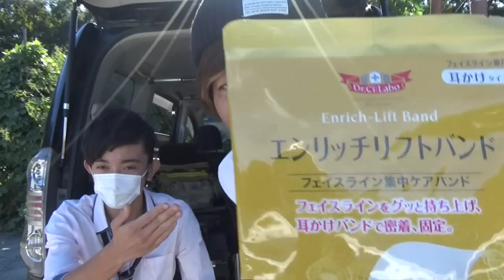【バスフィッシング】アゲ活！初めてのバスフィッシング挑戦！〜初バスGETなるか！？〜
提供：株式会社ドクターシーラボ　アゲ活
みんなも始めよう！
ドクターシーラボのeverydayアゲ活

 [お一人様1回限り]
エンリッチリフトバンドなどアゲ活アイテム無料でGET！

「すぺもん」と呼んでいただけたら嬉しいです！！すぺーすもんきーずです！「ず」を忘れずに。。ｗ

・今後はメーンチャンネルでもゲーム実況もちょこちょこやっていく予定です！ほぼ毎日メーンorゲームチャンネルどちらか更新！

・私達がゲーム実況します　【ＳＭＧ】　SpaceMonkeysGAMEチャンネル！こちらもよろしくお願いします！

・最新SNS「Tsu」始めてみました！